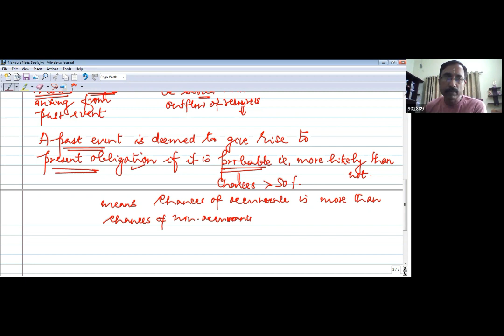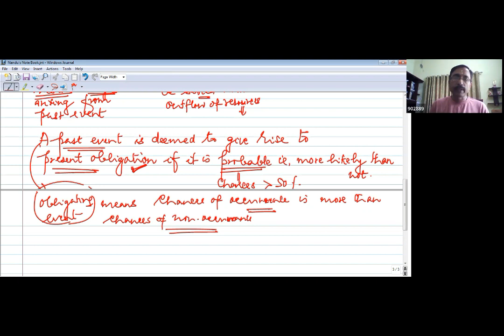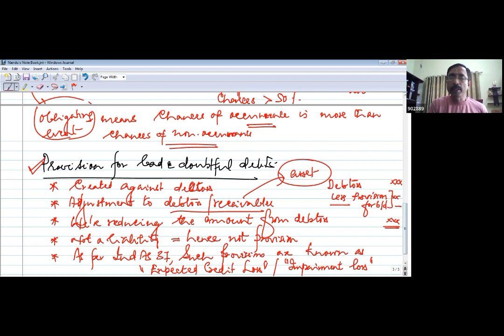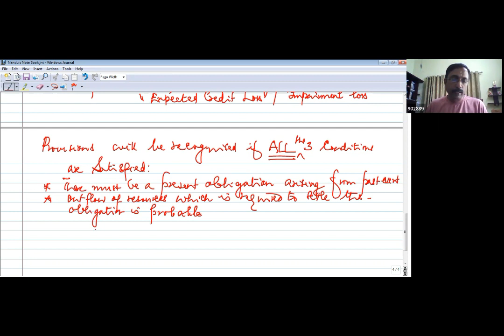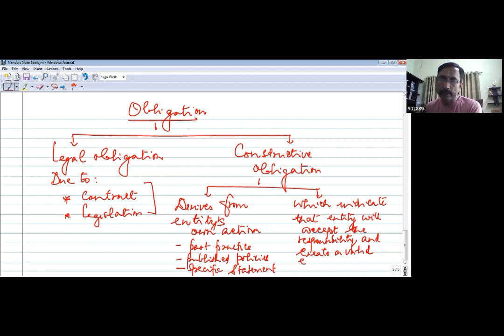CA Final FR || Regular Batch || Demo Class || Mr. Nandakumar R || Malayalam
Fillout the google form to get Registration

CA Final FR Online Live Regular Batch
Applicable for Nov '23 or May'24 Exam
(In Malayalam Language)

Highlights ;
- Full Coverage of Syllabus
- Individual  attention to students
- Discussion of model questions
- Flexible for office going students
- Affordable Fee

Fee- Rs.4000/-
(Rs.500/- Discount for first 20 students)